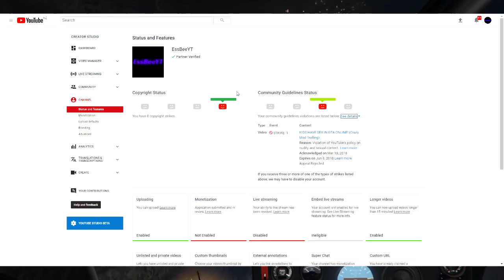Where Are You EssBeeYT?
⚫  ‎‏‎‏‎‏‎‏‎‏‎‏‎‏‎‏‎‏‎‏‎‏‎‏‎‏‎‏‎‏‎‏‎‏‎‏‎‏‎‏‎‏‎‏‎‏‎‏‎‏‎‏‎‏‎‏‎‏‎‏‎‏‎‏‎‏‎‏‎‏‎‏‎‏‎‏‎‏‎‏‎‏‎‏‎‏‎‏‎‏‎‏‎‏‎‏‎‏‎‏‎‏‎‏‎‏‎‏‎‏‎‏‎‏‎‏‎‏‎‏‎‏‎‏‎‏‎‏‎‏‎‏‎‏‎‏‎‏‎‏‎‏‎‏‎‏‎‏‎‏‎‏‎‏‎‏‎‏‎‏‎‏‎‏‎‏‎‏‎‏‎‏‎‏‎‏‎‏‎‏‎‏‎ ‎‏‎‏‎‏‎‏‎‏‎‏‎‏‎‏‎‏‎‏‎‏‎‏‎‏‎‏‎‏‎‏‎‏‎‏‎‏‎‏‎‏‎‏‎‏‎‏‎‏‎‏‎‏‎‏‎‏‎‏‎‏‎‏‎‏‎‏‎‏‎‏‎‏‎‏‎‏‎‏‎‏‎‏‎‏‎‏‎‏‎‏‎‏‎‏‎‏‎‏‎‏‎‏‎‏‎‏‎‏‎‏‎‏‎‏‎‏‎‏‎‏‎‏‎‏‎‏‎‏‎‏‎‏‎‏‎‏‎‏‎‏‎‏‎‏‎‏‎‏‎‏‎‏‎‏‎‏‎‏‎‏‎‏‎‏‎‏‎‏‎‏‎‏‎‏‎‏‎‏‎‏‎‏‎‏‎‏‎‏‎‏‎‏‎‏‎‏‎ ‎‏‎‏‎‏‎‏‎‏‎‏‎‏‎‏‎‏‎‏‎‏‎‏‎‏‎‏‎‏‎‏‎‏‎‏‎‏‎‏‎‏‎‏‎‏‎‏‎‏‎‏‎‏‎‏‎‏‎‏‎‏‎‏‎‏‎‏‎‏‎‏‎‏‎‏‎‏‎‏‎‏‎‏‎‏‎‏‎‏‎‏‎‏‎‏‎‏‎‏‎‏‎‏‎‏‎‏‎‏‎‏‎‏‎‏‎‏‎‏‎‏‎‏‎‏‎‏‎‏‎‏‎‏‎‏‎‏‎‏‎‏‎‏‎‏‎‏‎‏‎‏‎‏‎‏‎‏‎‏‎‏‎‏‎‏‎‏‎‏‎‏‎‏‎‏‎‏‎‏‎‏‎‏‎‏‎‏‎‏‎‏‎‏‎‏‎‏‎ ‎‏‎‏‎‏‎‏‎‏‎‏‎‏‎‏‎‏‎‏‎‏‎‏‎‏‎‏‎‏‎‏‎‏‎‏‎‏‎‏‎‏‎‏‎‏‎‏‎‏‎‏‎‏‎‏‎‏‎‏‎‏‎‏‎‏‎‏‎‏‎‏‎‏‎‏‎‏‎‏‎‏‎‏‎‏‎‏‎‏‎‏‎‏‎‏‎‏‎‏‎‏‎‏‎‏‎‏‎‏‎‏‎‏‎‏‎‏‎‏‎‏‎‏‎‏‎‏‎‏‎‏‎‏‎‏‎‏‎‏‎‏‎‏‎‏‎‏‎‏‎‏‎‏‎‏‎‏‎‏‎‏‎‏‎‏‎‏‎‏‎‏‎‏‎‏‎‏‎‏‎‏‎‏‎‏‎‏‎‏‎‏‎‏‎‏‎‏‎ ‎‏‎‏‎‏‎‏‎‏‎‏‎‏‎‏‎‏‎‏‎‏‎‏‎‏‎‏‎‏‎‏‎‏‎‏‎‏‎‏‎‏‎‏‎‏‎‏‎‏‎‏‎‏‎‏‎‏‎‏‎‏‎‏‎‏‎‏‎‏‎‏‎‏‎‏‎‏‎‏‎‏‎‏‎‏‎‏‎‏‎‏‎‏‎‏‎‏‎‏‎‏‎‏‎‏‎‏‎‏‎‏‎‏‎‏‎‏‎‏‎‏‎‏‎‏‎‏‎‏‎‏‎‏‎‏‎‏‎‏‎‏‎‏‎‏‎‏‎‏‎‏‎‏‎‏‎‏‎‏‎‏‎‏‎‏‎‏‎‏‎‏‎‏‎‏‎‏‎‏‎‏‎‏‎‏‎‏‎‏‎‏‎‏‎‏‎‏‎ ‎‏‎‏‎‏‎‏‎‏‎‏‎‏‎‏‎‏‎‏‎‏‎‏‎‏‎‏‎‏‎‏‎‏‎‏‎‏‎‏‎‏‎‏‎‏‎‏‎‏‎‏‎‏‎‏‎‏‎‏‎‏‎‏‎‏‎‏‎‏‎‏‎‏‎‏‎‏‎‏‎‏‎‏‎‏‎‏‎‏‎‏‎‏‎‏‎‏‎‏‎‏‎‏‎‏‎‏‎‏‎‏‎‏‎‏‎‏‎‏‎‏‎‏‎‏‎‏‎‏‎‏‎‏‎‏‎‏‎‏‎‏‎‏‎‏‎‏‎‏‎‏‎‏‎‏‎‏‎‏‎‏‎‏‎‏‎‏‎‏‎‏‎‏‎‏‎‏‎‏‎‏‎‏‎‏‎‏‎‏‎‏‎‏‎‏‎‏‎ ‎‏‎‏‎‏‎‏‎‏‎‏‎‏‎‏‎‏‎‏‎‏‎‏‎‏‎‏‎‏‎‏‎‏‎‏‎‏‎‏‎‏‎‏‎‏‎‏‎‏‎‏‎‏‎‏‎‏‎‏‎‏‎‏‎‏‎‏‎‏‎‏‎‏‎‏‎‏‎‏‎‏‎‏‎‏‎‏‎‏‎‏‎‏‎‏‎‏‎‏‎‏‎‏‎‏‎‏‎‏‎‏‎‏‎‏‎‏‎‏‎‏‎‏‎‏‎‏‎‏‎‏‎‏‎‏‎‏‎‏‎‏‎‏‎‏‎‏‎‏‎‏‎‏‎‏‎‏‎‏‎‏‎‏‎‏‎‏‎‏‎‏‎‏‎‏‎‏‎‏‎‏‎‏‎‏‎‏‎‏‎‏‎‏‎‏‎‏‎ ‎‏‎‏‎‏‎‏‎‏‎‏‎‏‎‏‎‏‎‏‎‏‎‏‎‏‎‏‎‏‎‏‎‏‎‏‎‏‎‏‎‏‎‏‎‏‎‏‎‏‎‏‎‏‎‏‎‏‎‏‎‏‎‏‎‏‎‏‎‏‎‏‎‏‎‏‎‏‎‏‎‏‎‏‎‏‎‏‎‏‎‏‎‏‎‏‎‏‎‏‎‏‎‏‎‏‎‏‎‏‎‏‎‏‎‏‎‏‎‏‎‏‎‏‎‏‎‏‎‏‎‏‎‏‎‏‎‏‎‏‎‏‎‏‎‏‎‏‎‏‎‏‎‏‎‏‎‏‎‏‎‏‎‏‎‏‎‏‎‏‎‏‎‏‎‏‎‏‎‏‎‏‎‏‎‏‎‏‎‏‎‏‎‏‎‏‎‏‎ ‎‏‎‏‎‏‎‏‎‏‎‏‎‏‎‏‎‏‎‏‎‏‎‏‎‏‎‏‎‏‎‏‎‏‎‏‎‏‎‏‎‏‎‏‎‏‎‏‎‏‎‏‎‏‎‏‎‏‎‏‎‏‎‏‎‏‎‏‎‏‎‏‎‏‎‏‎‏‎‏‎‏‎‏‎‏‎‏‎‏‎‏‎‏‎‏‎‏‎‏‎‏‎‏‎‏‎‏‎‏‎‏‎‏‎‏‎‏‎‏‎‏‎‏‎‏‎‏‎‏‎‏‎‏‎‏‎‏‎‏‎‏‎‏‎‏‎‏‎‏‎‏‎‏‎‏‎‏‎‏‎‏‎‏‎‏‎‏‎‏‎‏‎‏‎‏‎‏‎‏‎‏‎‏‎‏‎‏‎‏‎‏‎‏‎‏‎‏ ‎‏‎‏‎‏‎‏‎‏‎‏‎‏‎‏‎‏‎‏‎‏‎‏‎‏‎‏‎‏‎‏‎‏‎‏‎‏‎‏‎‏‎‏‎‏‎‏‎‏‎‏‎‏‎‏‎‏‎‏‎‏‎‏‎‏‎‏‎‏‎‏‎‏‎‏‎‏‎‏‎‏‎‏‎‏‎‏‎‏‎‏‎‏‎‏‎‏‎‏‎‏‎‏‎‏‎‏‎‏‎‏‎‏‎‏‎‏‎‏‎‏‎‏‎‏‎‏‎‏‎‏‎‏‎‏‎‏‎‏‎‏‎‏‎‏‎‏‎‏‎‏‎‏‎‏‎‏‎‏‎‏‎‏‎‏‎‏‎‏‎‏‎‏‎‏‎‏‎‏‎‏‎‏‎‏⁧‮ereh-hcuot-t'nod